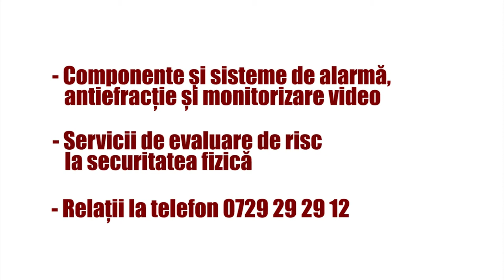MAGAZIN - NOI SERVICII - NOVA FORCE TECHNIC